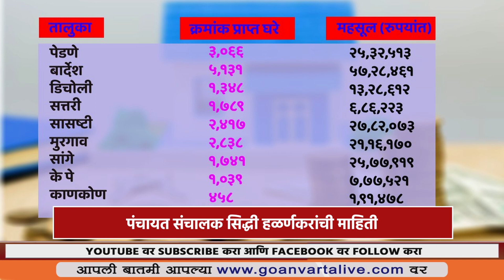PANCHAYATS ISSUED TEMPORARY HOUSE NUMBERS | २०,७६३ अनधिकृत घरांना ‘ईएचएन’ क्रमांक जारी